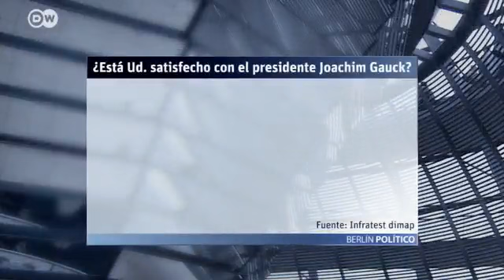Acentos alemanes | Berlín político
¿Qué les parece Joachim Gauck?